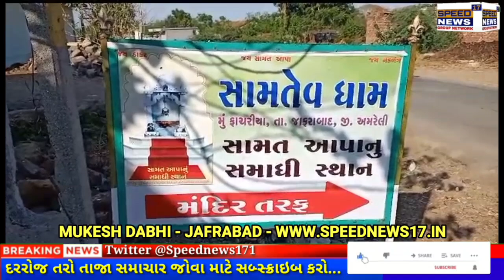NEWS JAFRABAD ના ફાચરીયા ગામે સામતપીરની જગ્યા ખાતે આજરોજ જેઠ સુદ બીજ નિમિતે પાટોઉત્સવ ધામધૂમથી ભવ્ય.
અમરેલી જીલ્લાના જાફરાબાદ તાલુકાના ફાચરીયા ગામે સામતપીરની જગ્યા ખાતે આજરોજ જેઠ સુદ બીજ નિમિતે પાટોઉત્સવ ધામધૂમથી ભવ્ય ઉજવણી કરવામાં આવી

જાફરાબાદ તાલુકાના ફાચરીયા ગામે આવેલ સુપરાસિદ્ધ જગ્યા સામતપીરની જગ્યા આવેલ છે જ્યાં દરેક સમાજના લોકોનું આસ્થાનું કેન્દ્ર છે આ જગ્યા માં 31 મો પાટોઉત્સવ નિમિત્તે ભવ્ય બીજની ઉજવણી કરવામાં આવી હતી.

 જેમાં ફાચરીયા ગામના તેમજ આજુબાજુના લોકોએ   પ્રસાદનો લાભ લીધો

રિપોર્ટર મુકેશ ડાભી જાફરાબાદ